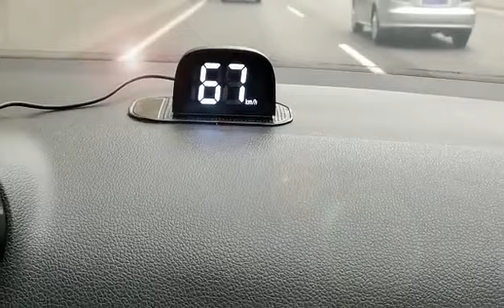汽車擡頭顯示器安全預警測速儀